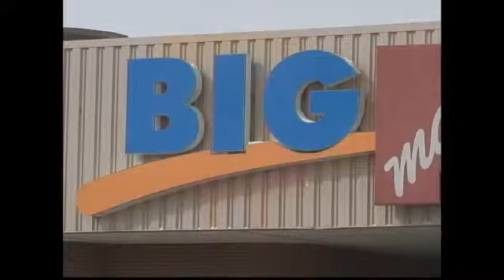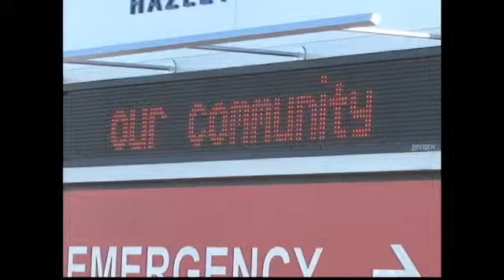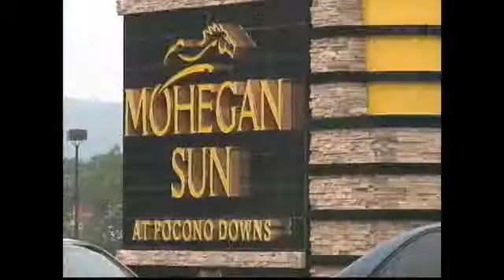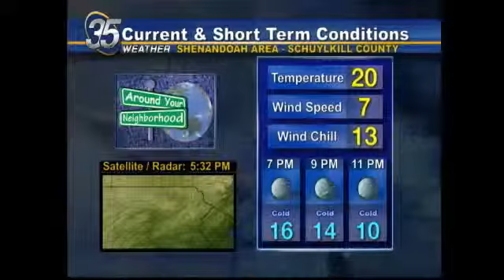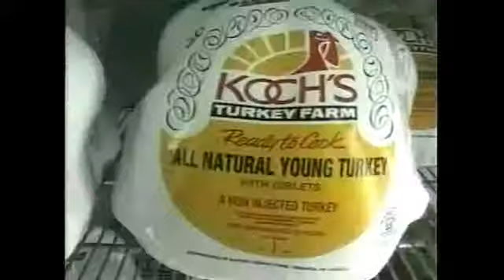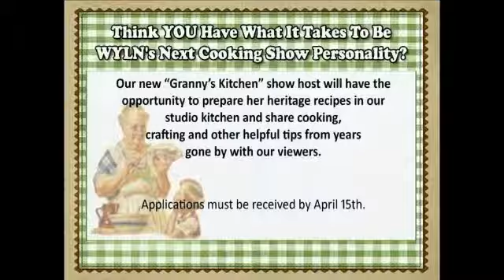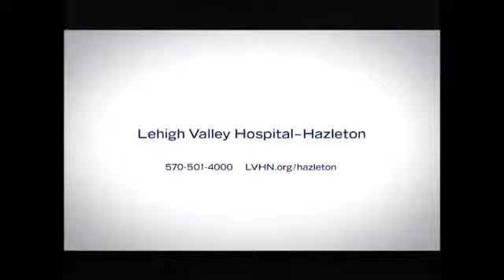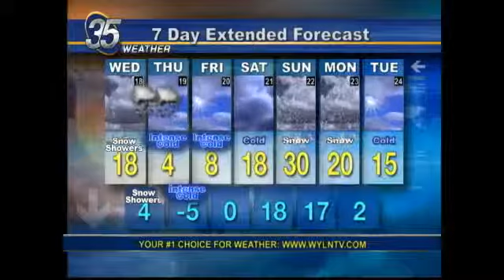EARLY EDITION FOR FEB 17